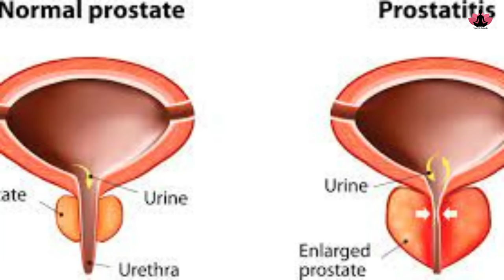पुरुषों में सेक्स पावर बढ़ाने के लिए योग Yoga for ED, Sperm Count, Prostate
अध्ययनों से पता चलता है कि नियमित योग अभ्यास शरीर में कोर्टिसोल के स्तर को कम करके तनाव के स्तर को कम करने में मदद करता है। तनाव बढ़ने से शरीर पर कई नकारात्मक प्रभाव पड़ सकते हैं और यौन इच्छा में कमी उनमें से एक है।योग समग्र यौन क्रिया को बेहतर बनाने में भी मदद कर सकता है।

नियमित योग अभ्यास मानसिक और शारीरिक तनाव कम करता है , पूरे शरीर में रक्त संचार बढ़ता है और आप वर्तमान क्षण में रहते है जो आपके यौन जीवन को बढ़ावा देने के लिए बहुत महत्वपूर्ण है।आप अपने यौन जीवन को बेहतर करना चाहते हैं, तो इस वीडियो में बताए गए योगाभ्यासों को निरंतर करें  |

अधिक जानने के लिए पूरी वीडियो अंत तक ज़रूर देखें

Yoga Mat
Yoga Block
Yoga Strap

suryanamaskar

Video contains:
fertility yoga to get pregnant
yoga for fertility and conceiving
yoga for fertility improve egg quality
yoga to conceive fast
yoga to conceive naturally
yoga to boost fertility
yoga to conceive faster
get pregnant fast
conceive fast
conceive naturally
conceive quickly
yoga poses to conceive
yoga asanas to conceive fast
yoga asanas to conceive naturally
ashwini mudra
vajroli mudra
kegel exercises
How to do sarvangasan
how to do setu bandhasan
how to do anand balasan
how to do yog mudrasan
how to do baddha konasan
how to do parevritta janu sirsasana
yoga with shaheeda
yoga for male sexuality
yoga for male fertility
yoga for men fertility
yoga to conceive pregnancy
yoga to conceive
yoga for sperm count increase
yoga to increase sperm count
yoga to increase sperm motility
yoga for prostate problems
yoga for varicocele
yoga for prostate health
yoga poses for male fertility
yoga for erectile dysfunction
yoga for sexual stamina